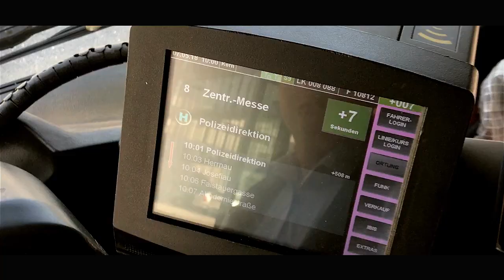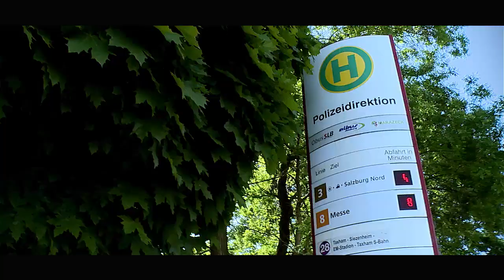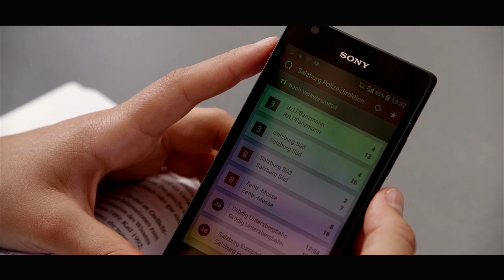Obus Leitstelle der Salzburg AG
🚎 Heute gibt es einen interessanten und geheimen Blick in die Obus-Leitstelle der Salzburg AG. 👍

Chefredakteurin: Daniela Kinz
CvD: Markus Viertbauer (ST-KM)
Moderation/Sprecher: Markus Viertbauer